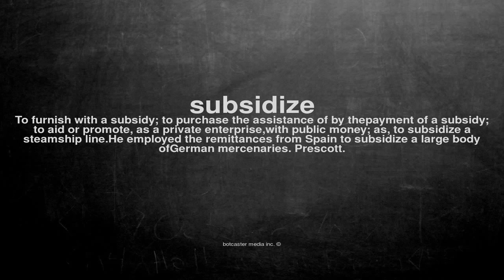What does subsidize mean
What does subsidize mean in English?